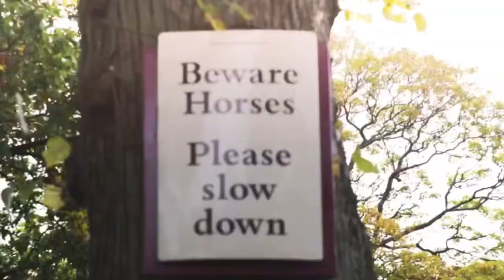I Ain’t Worried (OneRepublic)- racehorse music video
Song: I Ain’t Worried
Artist: OneRepublic